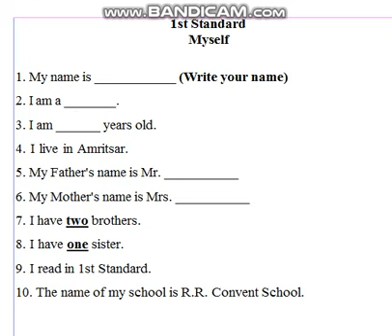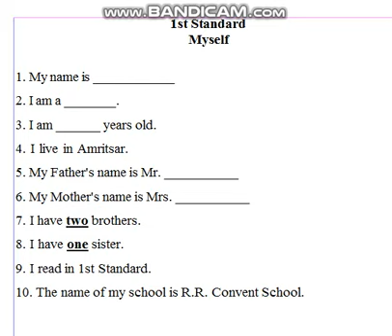(1) 1st Standard-English Grammar-Myself on April 22, 2020.